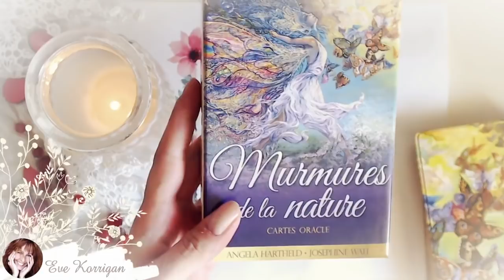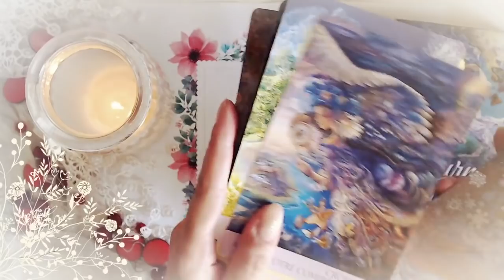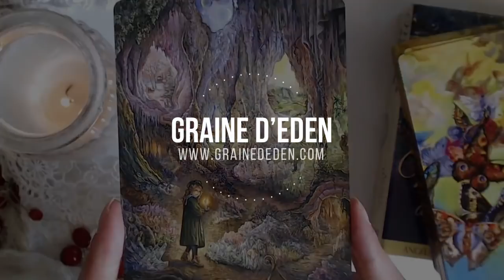Guidance du Mercredi 18 juillet 2018 [ Energie du jour ]